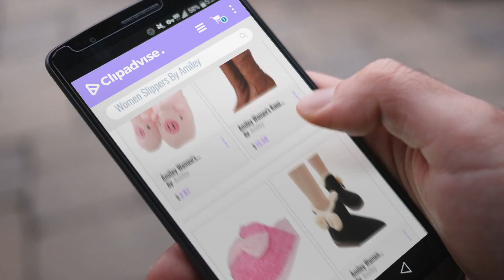Top 5 Amiley Women Slippers [2018]: Amiley Women's Plush House Floor Soft Piggy Scuffs Slipper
Black Friday / Cyber Monday Amiley Women's Plush House Floor Soft Piggy Scuffs Slipper Cotton-padded Shoes (US:7 by Amiley

Black Friday / Cyber Monday Amiley Women's Knee High Stretch Boot Trendy High Heel Shoe Pullon Boot Comfortable Easy by Amiley

Black Friday / Cyber Monday Amiley Women Plush House Floor Cute Bow Soft Scuffs Slipper Cotton-padded Shoes by Amiley

Black Friday / Cyber Monday Amiley Women Bowknot Slippers Boots Outdoor Soft Warm Winter Snow Ankle Bootie (US:8 by Amiley

Black Friday / Cyber Monday Amiley Women's Slide On Slippers Boots Outdoor Indoor Warm Ankle Snow Booties (US:5.5 by Amiley

Black Friday / Cyber Monday Amiley Snow Boots Winter Ankle Boots Women Shoes Heels Wedding Outdoor Shoes (7.5, Black) by Amiley

Black Friday / Cyber Monday Amiley Women Plush House Floor Soft Bear Scuffs Slipper Cotton-padded Shoes (US:8.5 by Amiley